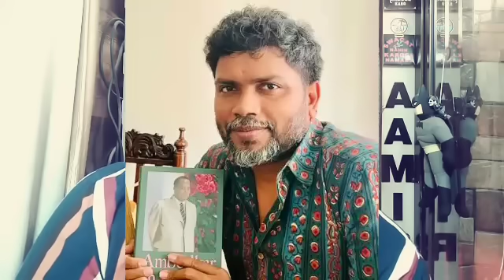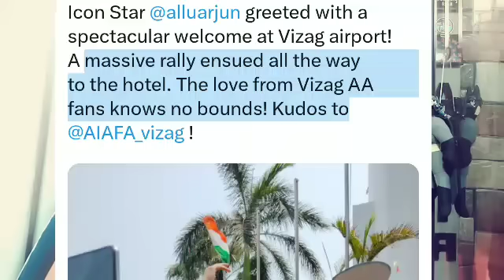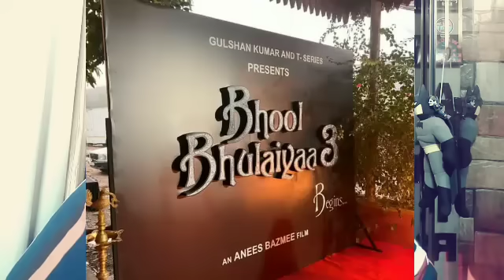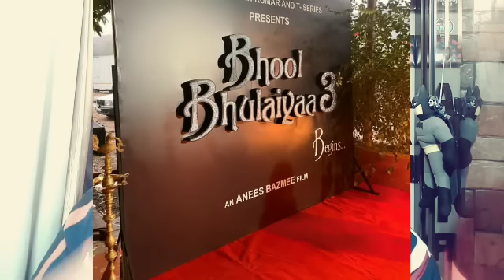AKSHAY KUMAR | ALLU ARJUN | JOHN ABRAHAM | AJAY DEVGN | AAMIR KHAN | KARTIK | 8 HUGE UPDATES